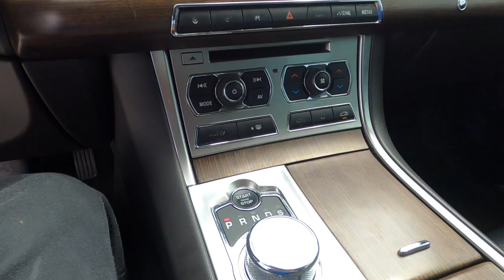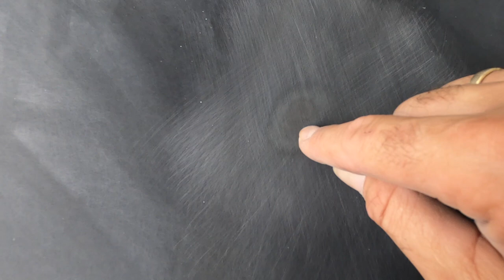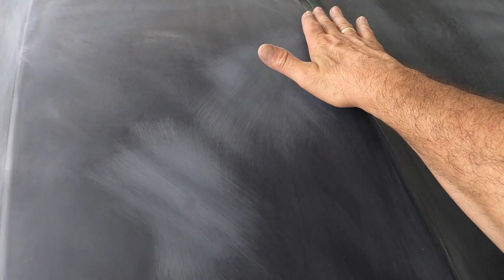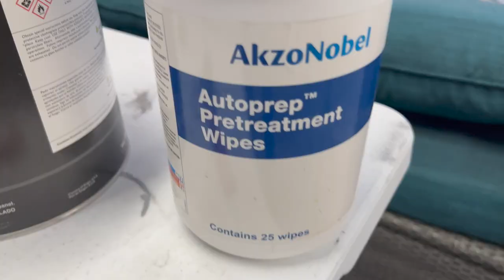¡Pintar Sobre el Primer!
EN ESTE VIDEO LES VOY A ENSEÑAR COMO SE DEBE PREPARAR UN AUTO PARA APLICAR EL PRIMER Y COMO PINTAR SOBRE EL PRIMER SIN QUE NOS SALGAN MAPAS EN LA PINTURA.

Lija super fina 3M